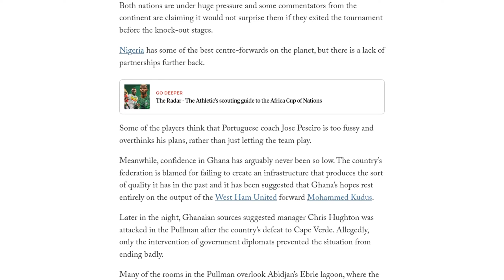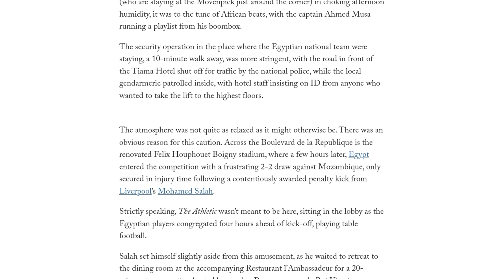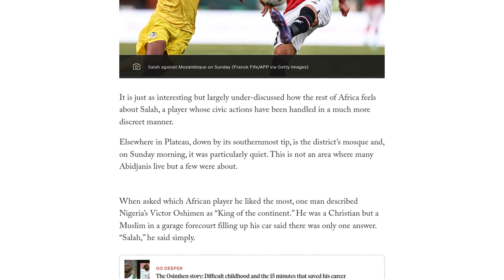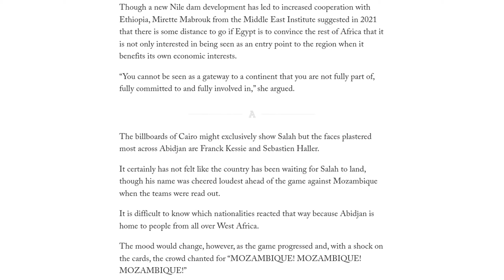Is Mohamed Salah really a hero for the whole of Africa?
Mohamed Salah, the captain of the Egyptian national team, is under immense pressure to win the Africa Cup of Nations (AFCON) and secure his first major international trophy. Egypt, with seven AFCON titles to their name, has a rich footballing history, but their recent performances have fallen short of expectations. Salah, who is widely regarded as one of Egypt's greatest players, has the opportunity to cement his legacy by leading his team to victory in the tournament. While Salah has achieved great success in Europe with Liverpool, winning AFCON would have greater historical implications for him personally. The expectations on Salah are high, but his performance in the opening game against Mozambique was lackluster, with Egypt only managing a 2-2 draw. However, Salah can draw inspiration from Lionel Messi's experience at the last World Cup, where Argentina rebounded from a poor start to win the tournament. Salah's reputation and legacy will be shaped by his performance in AFCON, and winning the trophy would undoubtedly change the way he is remembered by fans and the footballing world.